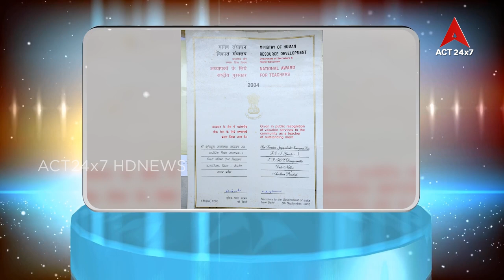Jayaprakash narayan Rao pet master